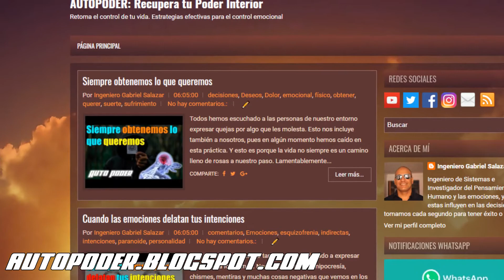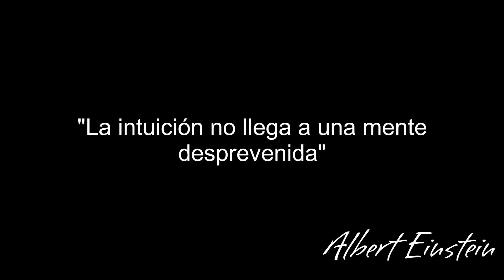Aprendiendo a seguir la intuición | Ingeniero Gabriel Salazar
¿Alguna vez la intuición te ayudó a evitar algún peligro?